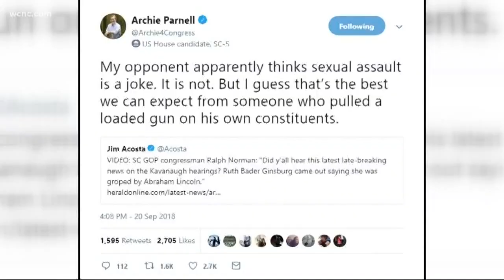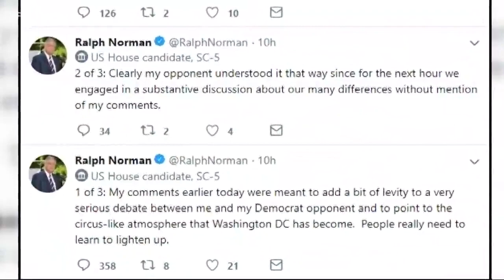Ralph Norman makes sexual assault joke during debate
South Carolina Congressman Ralph Norman is making headlines after making a controversial joke about sexual assault and Supreme Court Justice Ruth Bader Ginsburg.